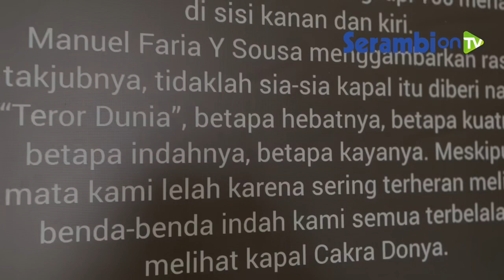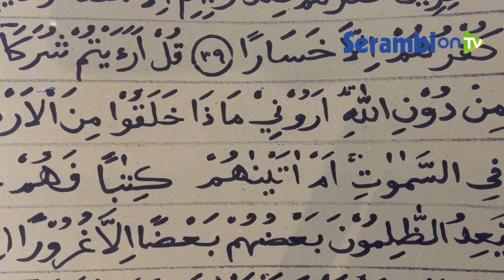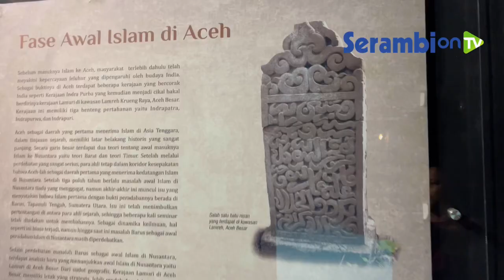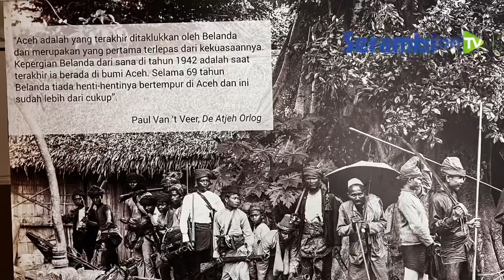Belajar Sejarah dan Budaya, Murid TK dan SD Diajak Keliling Museum Aceh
Laporan Muhammad Anshar | Banda Aceh
SERAMBINEWS.COM, BANDA ACEH - Puluhan murid Taman Kanak-kanak dan Sekolah Dasar berkunjung ke Museum Negeri Aceh untuk belajar sejarah.

Para murid didampingi guru melihat berbagai benda bersejarah yang dipajang di Gedung Pameran Temporer Museum Aceh di Banda Aceh pada Kamis (17/2/2022).

Kunjungan ke museum dilakukan secara rutin per tiga bulan untuk memperkenalkan sejarah dan budaya masyarakat Aceh kepada pada murid.

Guru TK Bungong Jeumpa, Suyanti menjelaskan, murid TK diajak melihat langsung ke Museum merupakan bagian dari puncak tema dalam pembelajaran. Hal ini biasanya dilakukan secara rutin setiap bulan atau per tiga bulanan.

Museum Aceh yang berada di Jalan Sultan Mahmudsyah, Kota Banda Aceh ini terus berbenah.

Berbagai benda sejarah seperti Alquran kuno, batu nisan, paralatan perang tradisional, hingga foto para pejuang Aceh saat mengusir belanda dipajang lengkap dengan naskah singkat.

Museum Negeri Aceh dibuka setiap hari bagi pengunjung kecuali pada hari hari libur nasional. (*)

Narator: Ardiansyah
Video Editor: Muhammad Anshar